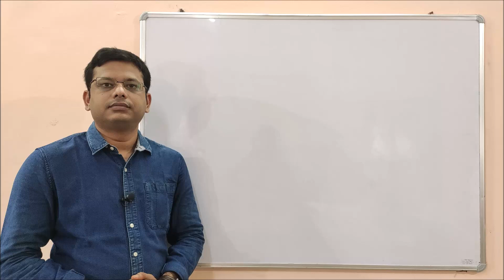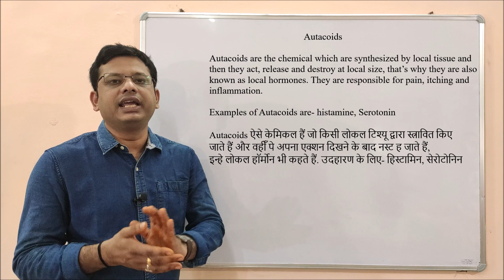Autacoids = Definition of Autacoids | Autacoids in Pharmacology ​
Autacoids are the chemical which is synthesized by local tissue and then they act, release and destroy at the local size, that’s why they are also known as local hormones. They are responsible for pain, itching and inflammation. Examples of Autacoids are- histamine, Serotonin

Autacoids ऐसे केमिकल हैं जो किसी लोकल टिश्यू द्वारा स्त्रावित किए जाते हैं और वहीँ पे अपना एक्शन दिखने के बाद नस्ट ह जाते हैं, इन्हे लोकल हॉर्मोन भी कहते हैं.
उदहारण के लिए- हिस्टामिन, सेरोटोनिन